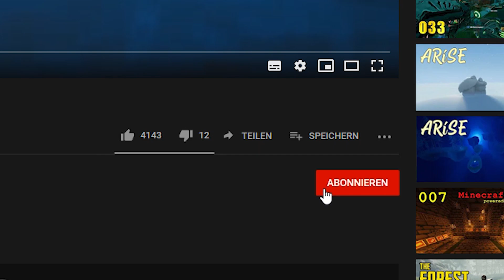Verschmelzungskammer Tank Guide auf deutsch - Aberrus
In diesem Video erkläre ich euch so knapp es geht alle wichtigen Fähigkeiten, die Ihr im Kampf gegen Moltannia, Krozgoth und Molgoth kennen müsst.
Es gibt in diesem Kampf viele Mechaniken, die aber schnell erkärt sind. Auf die Tankmechaniken gehe ich wie immer etwas genauer ein, komprimiere aber auch das auf das nötigste.

✶ World of Warcraft - Tipps und Tricks ✶

World of Warcraft - Tipps und Tricks (2023)